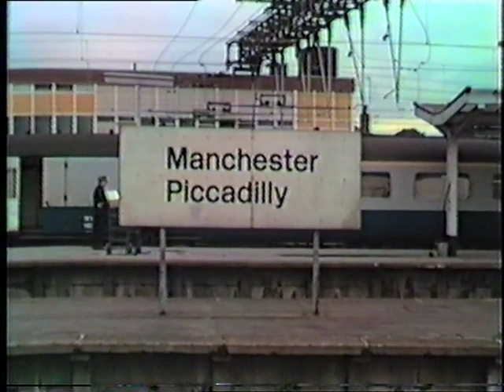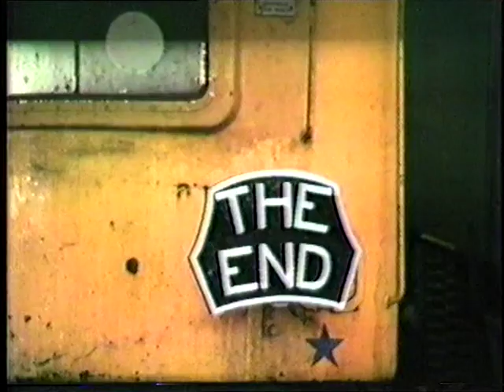Class 40 40181 on the final Skegness.....in full!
All our footage of 40181 on 15th September 1984.